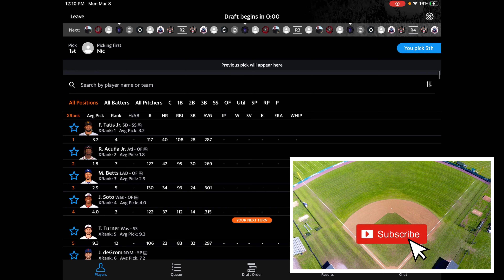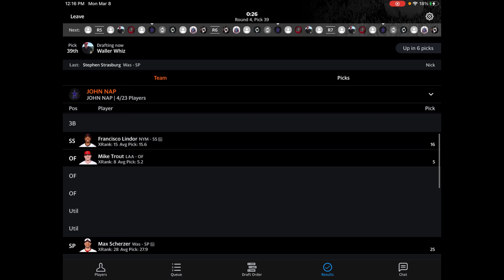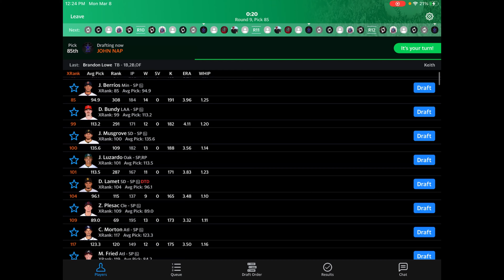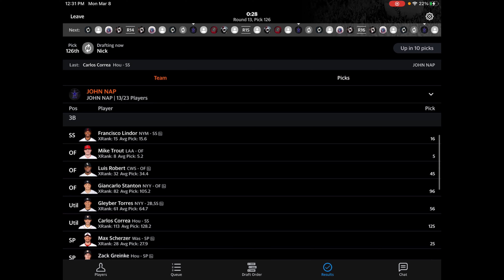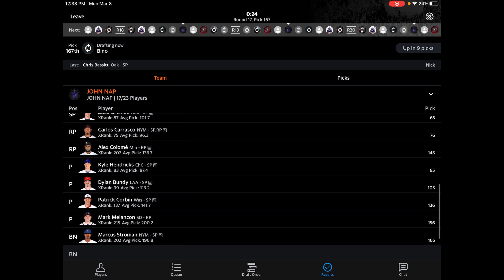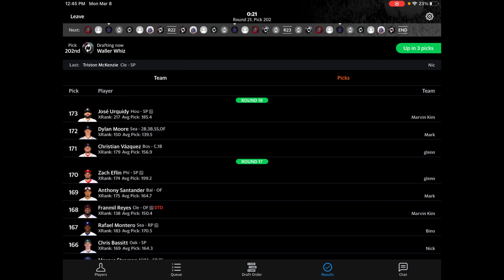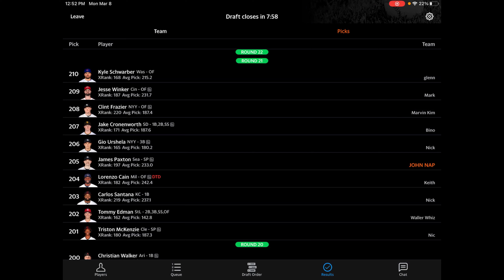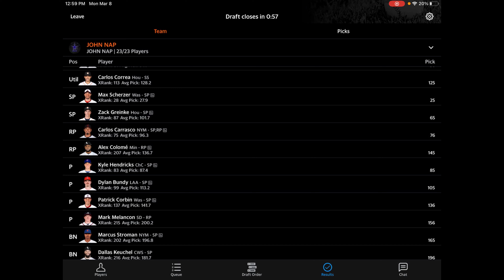10 Team Mock Draft Fantasy Baseball Yahoo Sports 5Th pick